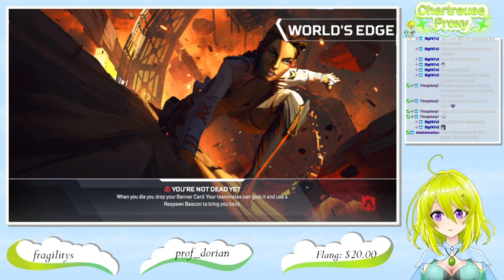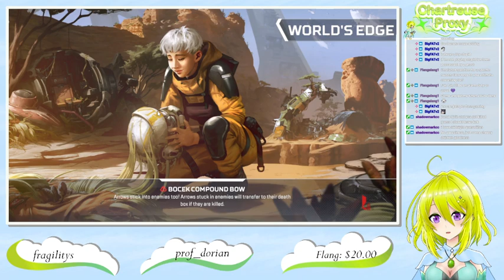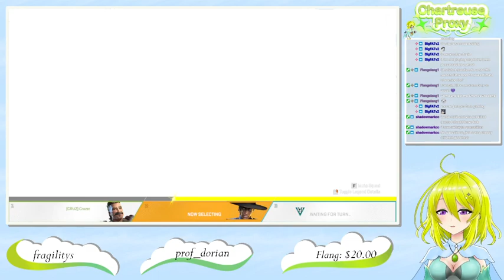[8/14/21] (Apex Legends) Late Night Apex Grind!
This stream was recorded on 8/14/21, broadcasted on Twitch.